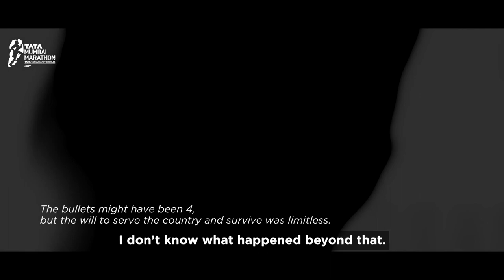Praveen Kumar Teotia - A 26/11 Braveheart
FIGHTER
BRAVEHEART
RUNNING LEGEND

We're sure Praveen Kumar Teotia's story will help you take that leap of faith to run for full at TMM2019. Apply Now

To stay up to date with news, views, and race information of the Tata Mumbai Marathon, head over to the below: